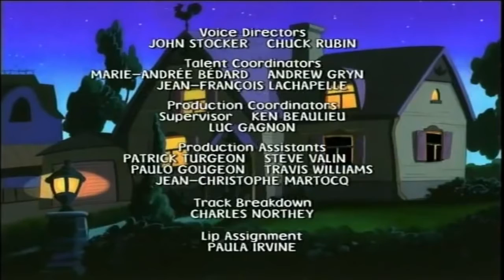Mona the Vampire Series 4 Horrorscope/The Rescue of Queen Mab